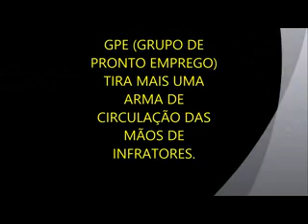VÍDEO BERETA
Na tarde de hoje por volta das 15:30 horas, a Polícia Militar em uma das suas abordagens fez a apreensão de uma arma de fogo (Bereta), que se encontrava na posse de um indivíduo identificado por Webio Sousa. Assista o vídeo e acompanhe o que narra o SD. Frota sobre a ocorrência.